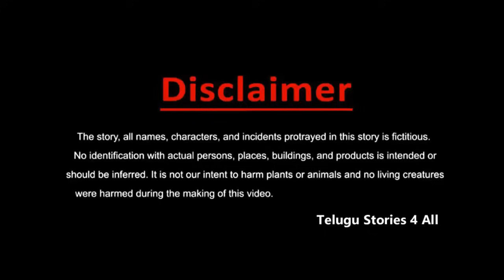తిరిగొచ్చిన అదృష్టం . . తెలుగు కథలు Telugu kathalu / latest telugu stories / moral stories in telugu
తిరిగొచ్చిన అదృష్టం . . తెలుగు కథలు Telugu kathalu / latest telugu stories / moral stories in telugu / new telugu stories